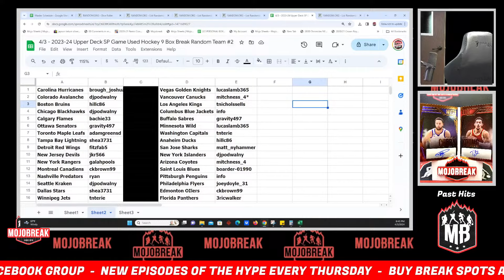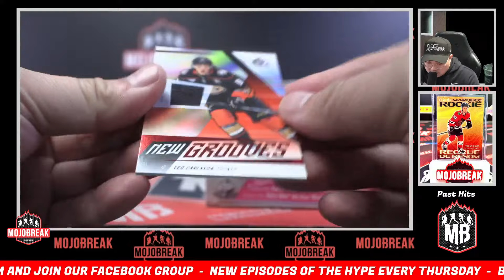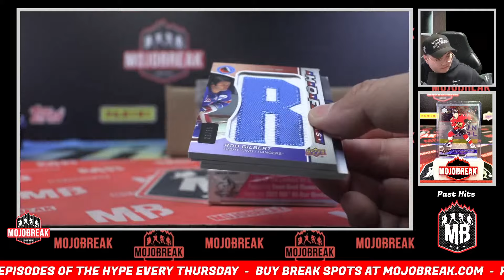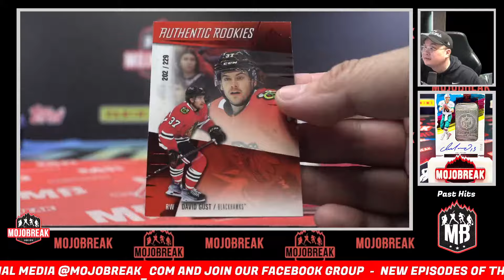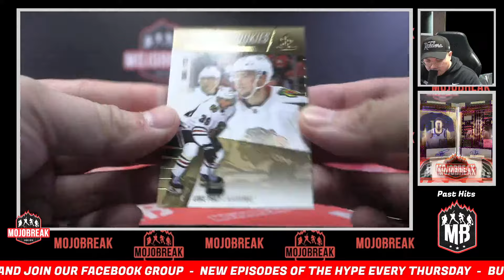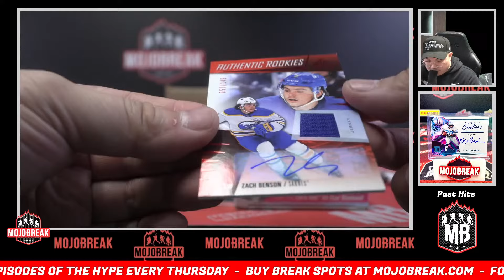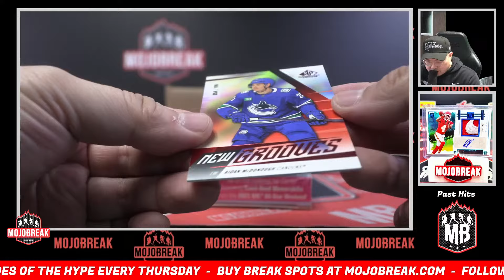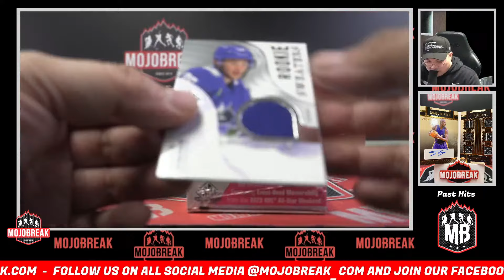Random Team #2 - 2023-24 Upper Deck SP Game Used Hockey 9 Box Break - 04.03.24